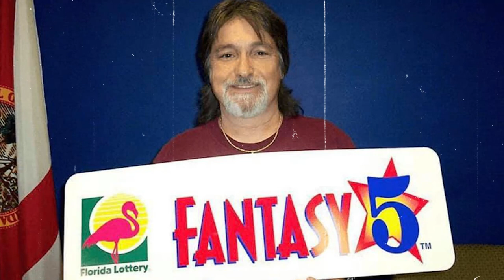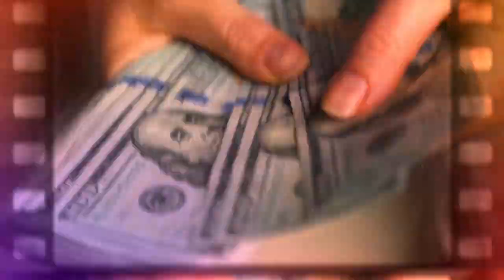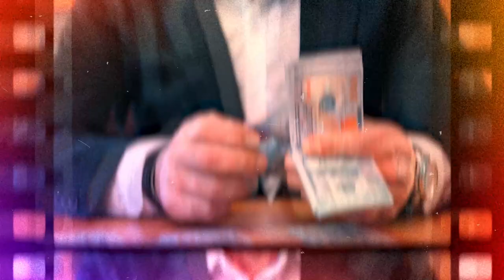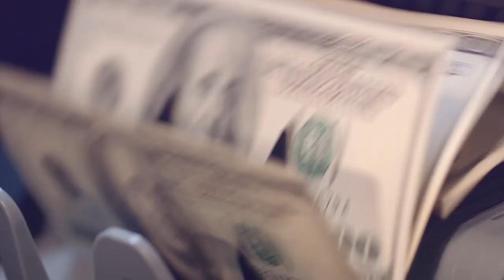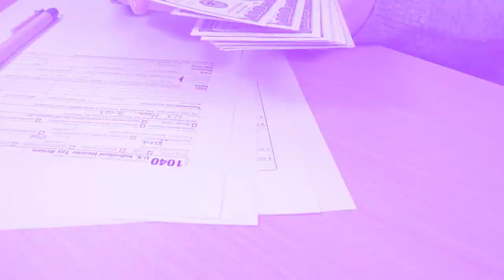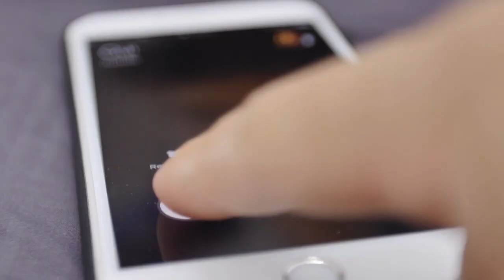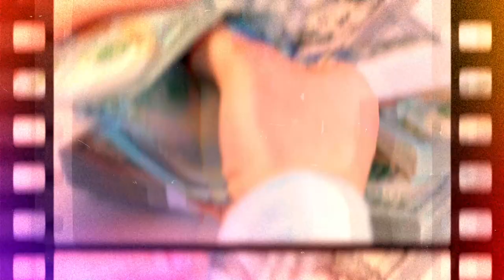SMARTEST Lottery Winners Ever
Have you ever wondered how lottery winners spend their cash or how many of them invest their winnings?

It sounds like a dream come true to win the lottery. Since most lottery winners try to find the ideal balance, life after winning the lotto is rarely simple. A high number of previous lottery winners wasted their winnings and went bankrupt. However, only a small number of smart and wealthy lottery winners made profitable investments and are still wealthy today.

So, who are the smartest lottery winners? What kind of decisions saved their fortunes? Let’s get it on.

0:00 Intro
0:28 Richard Lustig
1:28 Mark Brudenell
2:04 Yancy Hicks
2:35 Sue Herdman
3:13 Roy Gibney
3:39 Peter Lavery
4:28 Jason Fry
5:19 Paul and Sue Rosenau
5:55 Brad Duke
7:07 Neal Wanless
8:02 John and Lisa Robinson
9:04 Pearlie Mae Smith

Welcome to The Luxurious, watch videos of the unbelievable life of luxury about the most interesting and the richest people on earth! We will show you the most amazing top 10 and top 5 topics.

Whether you want to learn about the lifestyle of famous celebrities and billionaires and how they spend their millions, the most expensive things in the world, money topics and even some of the strangest discoveries - we've got you covered.